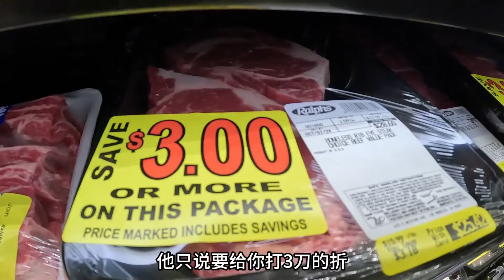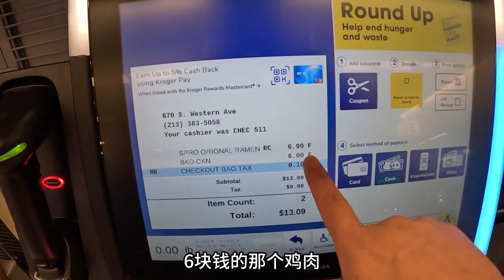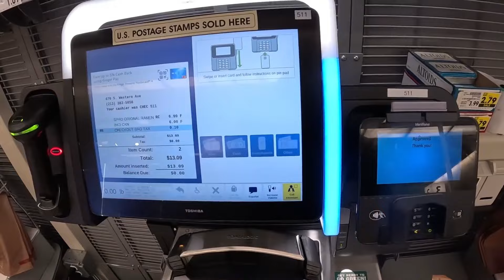美式大皮卡太霸气了！洛杉矶等车清关太无聊，华人大哥带我兜兜风【大橙子闯地球】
微信：dcz981
2019年8月1日 放弃工作开始环球旅行